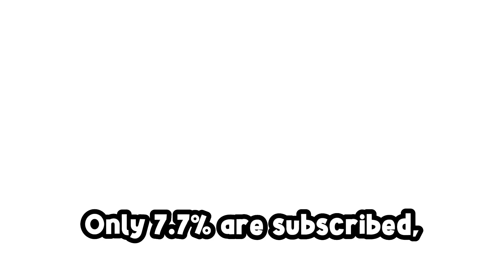Gorilla Tag's Tag Experience (Funny Moments)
Gorilla Tag's Tag experience is my first non-short video, and I wanted to see what I can do with my editing software.

 So technical, this whole video is just a test, but I still hope you like it.